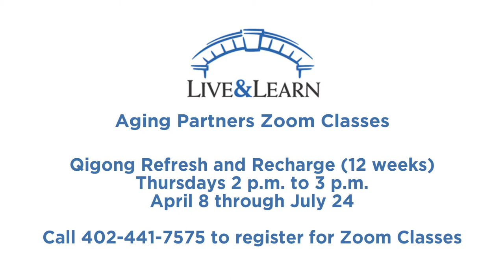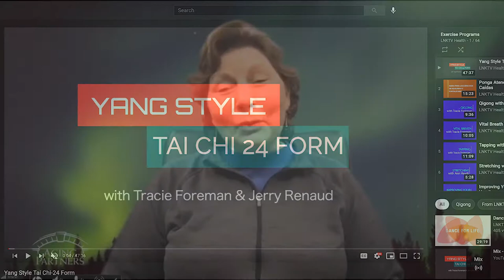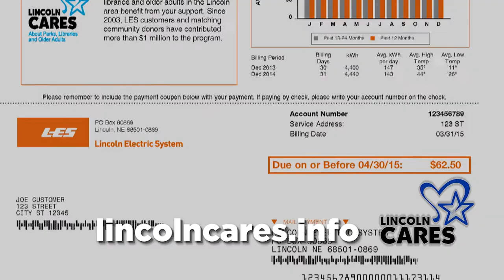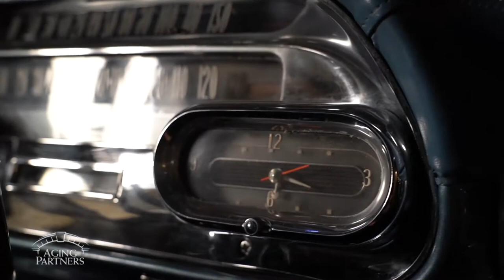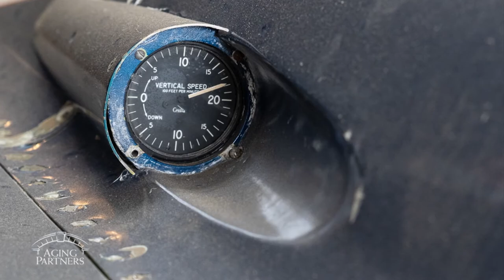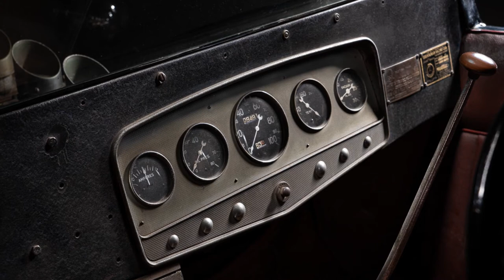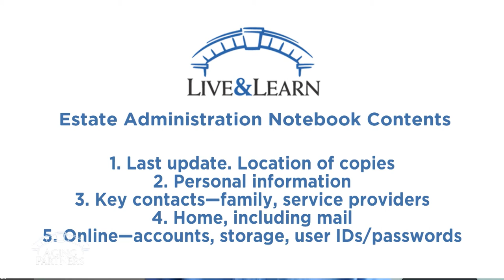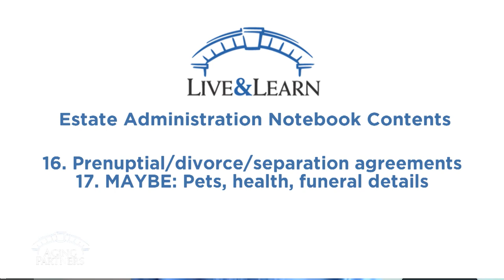Live and Learn May 2021